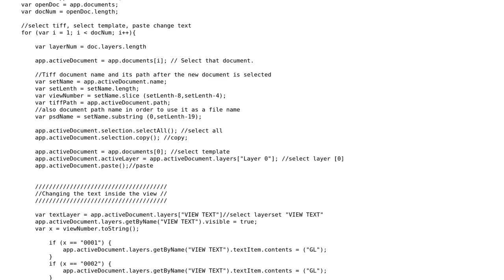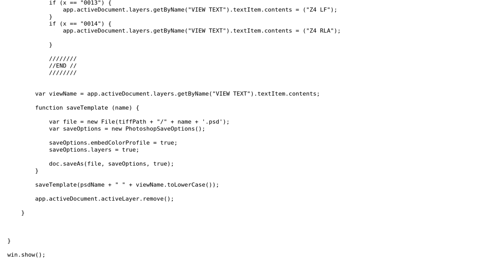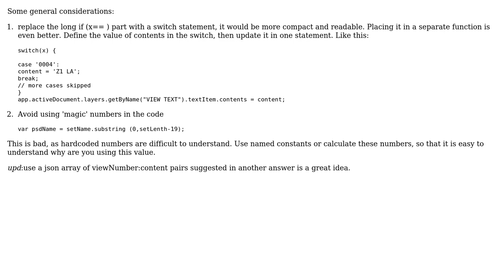Copying tiff files to template, changing text and saving (2 Solutions!!)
Copying tiff files to template, changing text and saving

With thanks & praise to God, and with thanks to the many people who have made this project possible! | Content (except music & images) licensed under CC BY-SA | Music | Images & others | With thanks to user TimSparrow user Rebecca Taylor user Ludisposed user Jamal and the Stack Exchange Network Trademarks are property of their respective owners. You are responsible for your own actions.